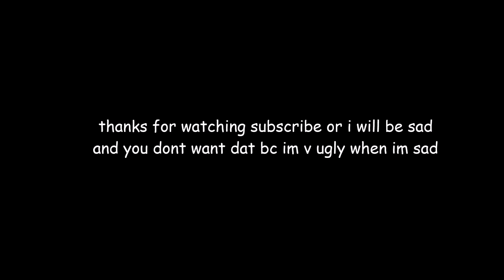tøp animation: STREET TEAM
this is my first animation hope you like it hoho (stay street)